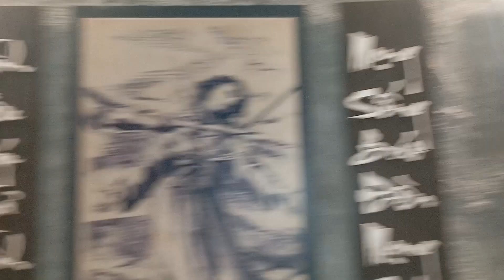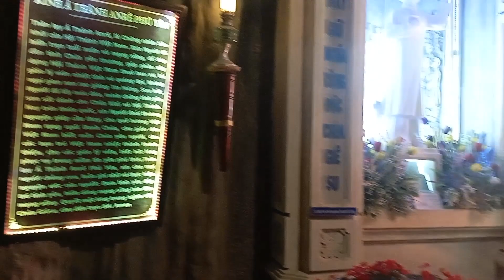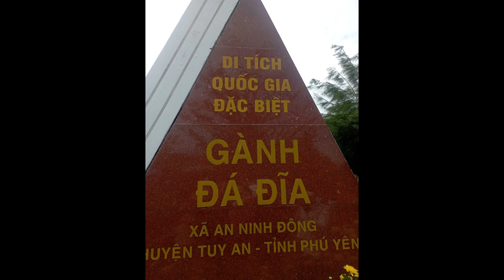Vi vu cùng Mây - Quy Nhơn, Phú Yên. Ngày 3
Sang ngày thứ 3, chủ yếu Mây sang Phú Yên tham quan một số địa điểm sau: Nhà thơ Mằng Lăng; Gành Đá Đĩa; Bãi Xếp, Ghềnh Ông; Chùa Thanh Lương; Tháp Nghinh Phong
Video gồm
00:03 – Nhà thờ Mằng Lăng
02:31 – Gành Đá Đĩa
03:19 – Bữa trưa với Cua Huỳnh Đế
03:30 – Bãi Xếp, Ghềnh Ông
04:45 – Chùa Thanh Lương
05:29 – Tháp Nghinh Phong